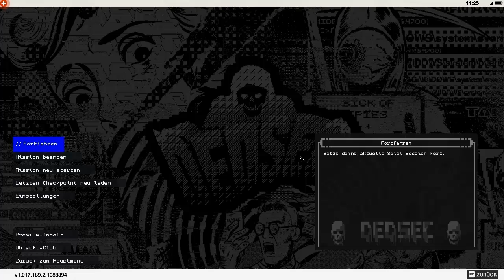Lets Play Watch Dogs 2 (HD/100%) Part-84 Im Weltall mit Dedsec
Herzlich Willkommen zu Watch Dogs 2 auf meinem Kanal;
Wir werden mit Marcus und Dedsec die ganze Stadt unsicher machen und hacken was nur so möglich ist :)